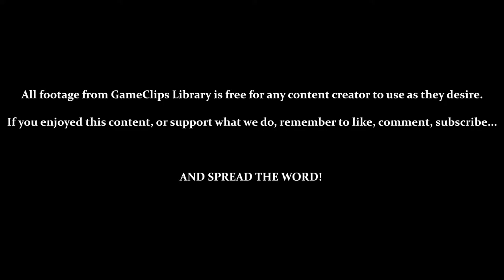Metal Combat (SNES) — Vs. Wong (Falcon) — GameClips Library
This Clip's Contents:
- Vs. Wong (As Falcon)
- Acquiring the [Neutron Beam]

Miscellaneous Content:
- Some Backgrounds Can Block Shots